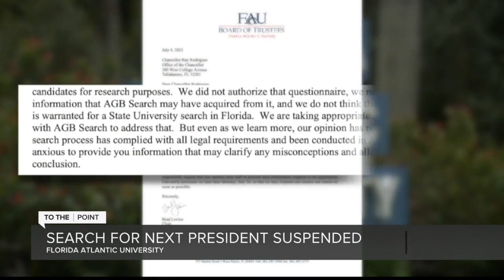Who will be the next president of Florida Atlantic University?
After three finalists were selected to become the next president of Florida Atlantic University, the state has suddenly stopped the search.